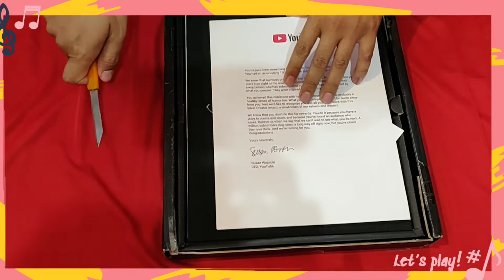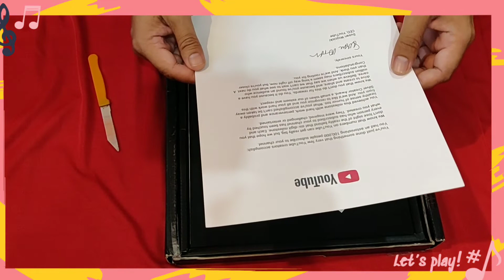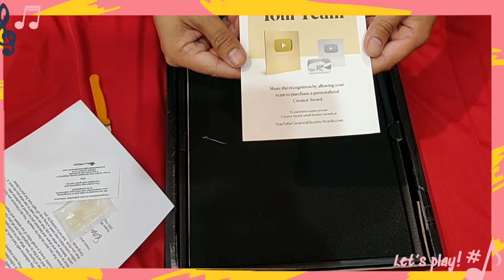YouTube reward unboxing